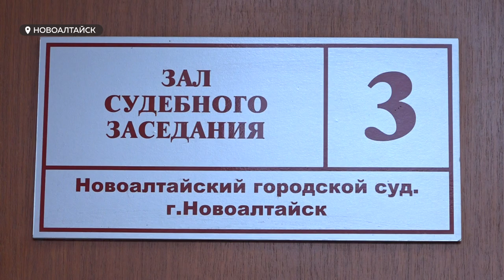Родственники погибшего фельдшера боятся, что виновник аварии получит условный срок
Родственники фельдшера, который погиб, оказывая медицинскую помощь, боятся, что виновник аварии получит условный срок. Речь идёт о трагедии, которая произошла в октябре прошлого года на трассе Барнаул-Новосибирск. Ирина Корчагина встретилась с семьёй погибшей, чтобы узнать все подробности